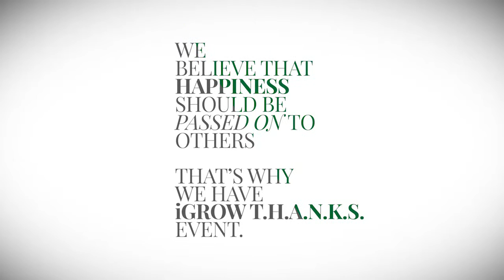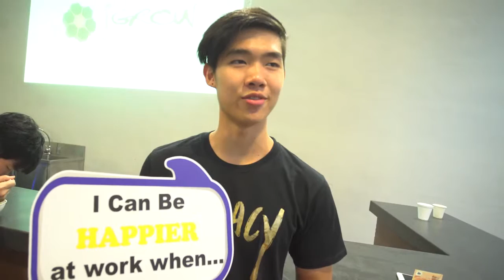iGROW T.H.A.N.K.S. Event 2015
At iGROW, we believe that happiness should passed on to others, especially in the form of gratitude. On November 25th, 2015, we booked the entire cinema to do a private movie screening for our dear clients along with great food and a welcoming massage! The movie and the activities brought us closer, also allowing us to remind our clients to take this chance to relax and refresh this festive season.
We really "sayang" our clients! Just drop us a message if you want to know more of what we do!